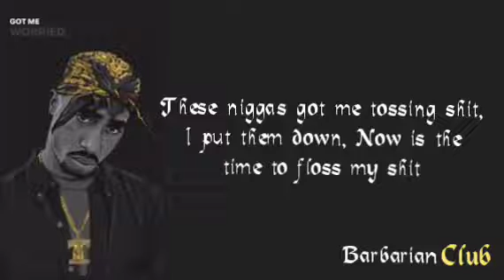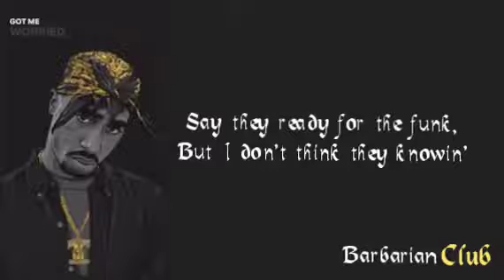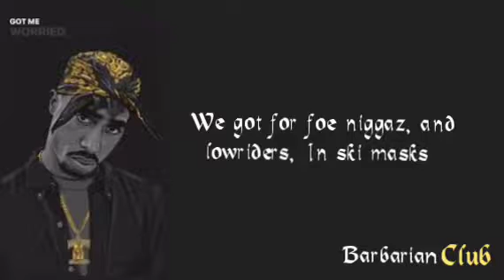DJ Belite - All Eyez On Me | Lyrics | 2pac Shakur | TikTok Remix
Looking for one of the Best Car Music that would accelerate the Engine as well as the Heart. Barbarian Club releasLooking for one of the Best Car Music that would accelerate the Engine as well as the Heart. Barbarian Club releases the best music remixes and beats. All eyes On Me is one such remix.
Hope You Enjoy it / Make sure to Comment your Opinion.

Live the life of a boss playa (all eyez on me)
Live the life of a boss playa, cause even gettin high

So many playa hating niggaz tryin to sound like us
I got a caravan of niggaz every time we ride (every time we ride)
Hittin motherfuckers up when we pass by (when we pass by)
Until I die; live the life of a boss playa
A five-double-oh - Benz flauntin flashy rings, uhh
Been know to disappear before your eyes just like a dope fiend
It seems - my main thang was to be major paid
We got foe niggaz, and lowriders, in ski masks
Screamin Thug Life every time they pass (all eyez on me)

To Purchase Tshirts
Bambiha Snoop Dog Cartoon T-Shirt
Women Snoop Dogg Bio Wash
Bambiha Tupac Cartoon T-Shirt
Tuneclan Tupac Psychedelic T-Shirt
Rozes Eminem God King Cotton